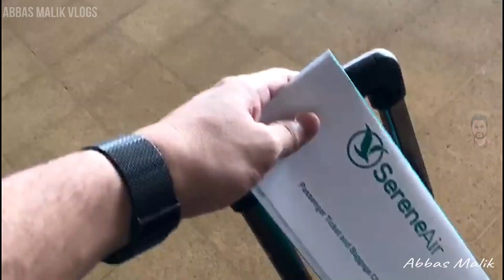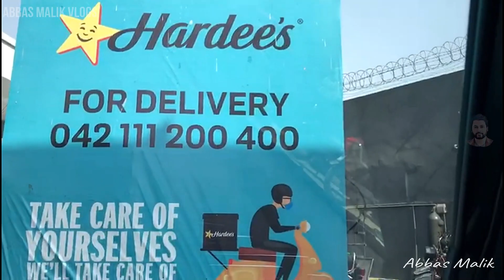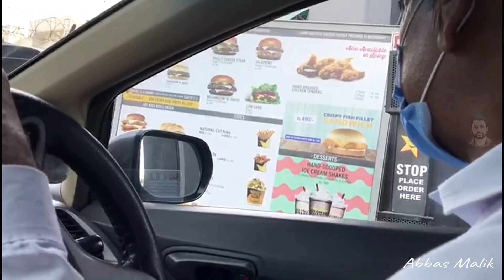Air travel during Covid19 in Pakistan | A Lockdown travel Vlog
I took a flight from Karachi-Lahore-Karachi in June during coronavirus pandemic and have recorded my experience about it, it as unique and I would like you to join with me.

2. Bhangra Bass by Punch Deck Commons Attribution 3.0 Unported License